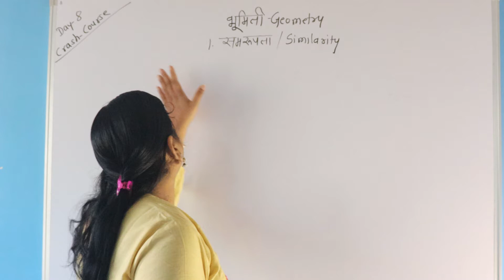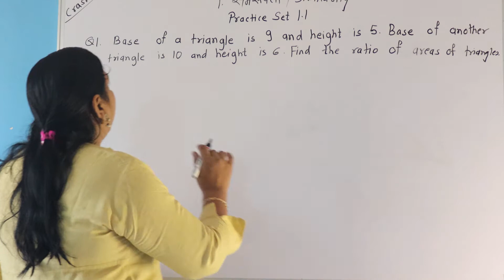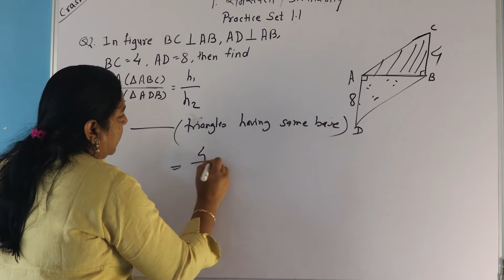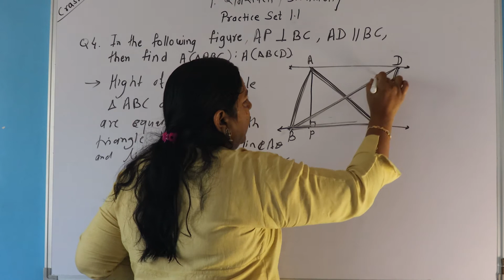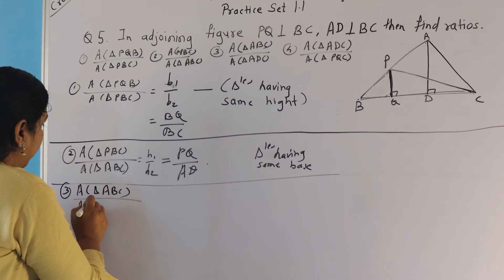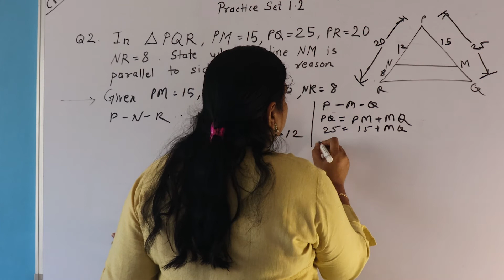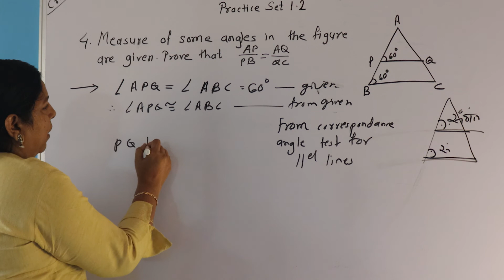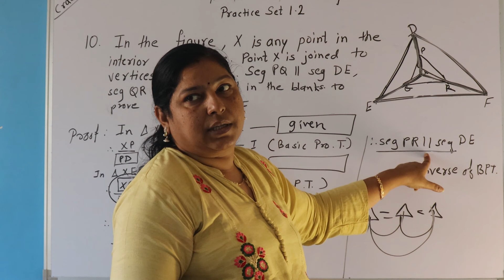DAY 8 MATHS Crash Course 2021 | Maths 2 lesson 1 | SAMYAK CLASSES